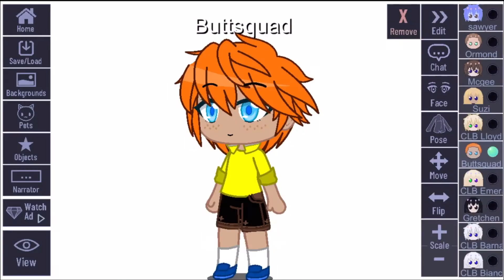Gacha club is being a assh0l3——